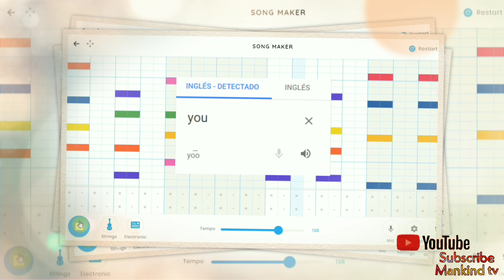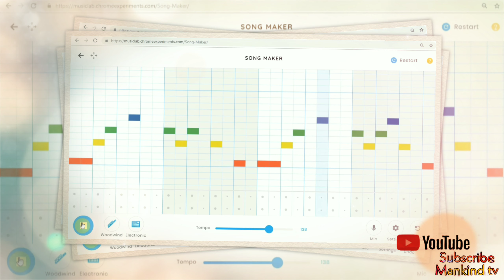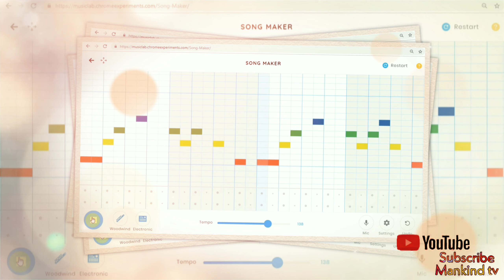Sucker~ Top Song Jonas Brothers Cover by Google Translate®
Thanks to Roberto Martin moviemaker song

Sucker

Song by Jonas Brothers

I'm feeling heat in December when you're 'round me

I've been dancing on top of cars and stumbling out of bars

You say the word and I'll go anywhere blindly
And you're making the typical me break my typical rules

I can't…